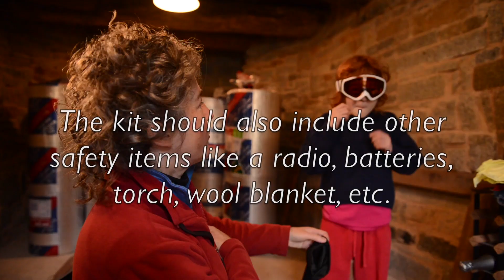Fryerstown locals get fire ready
Fryerstown locals check their fire kits. With the fire danger period upon us, we should all keep a fire kit ready in case of emergency.

Created by the Fryerstown CFA with the assistance of a Mount Alexander Shire community grant.